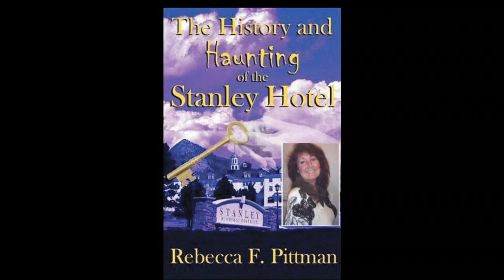History and Haunting of the Stanley Hotel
A promotional video of the book written by Rebecca F Pittman